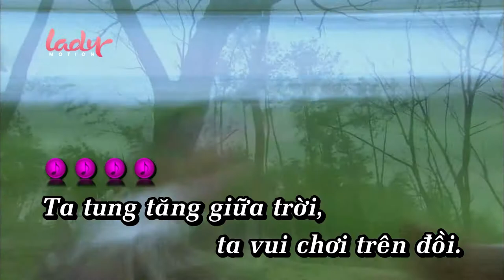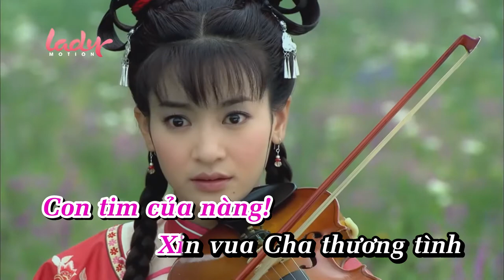Hoàn Châu Tiểu Yến Tử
Tac gia: Nguyen Anh Hoa( Sydney /Australia) -
Hoa am: Nhac si Duy An -
Tieng hat: Anh Hoa -
Karaoke video: Vinh Ngo